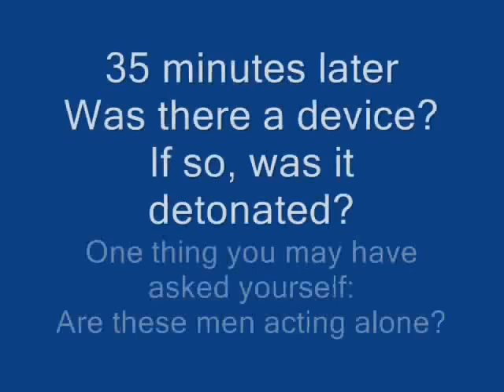EAS: Wilkes-Barre/Scranton Airport attack scenario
This is my first series contained into one video. Armed men attack the WBS International Airport, and then a chain of events results in an EAN.

Part 1: Local Area Emergency (LAE) -- The men attack
Part 2: Civil Danger Warning (CDW) -- Threat of nuclear device identified
Part 3: Emergency Action Notification (EAN) -- The device detonates, and we find out something about these men.

Stations used:
WNEP TV-16: Wilkes-Barre/Scranton ABC station (LAE + CDW)
WNBC TV-4: New York City NBC station (EAN)